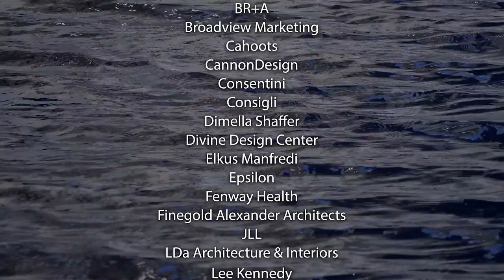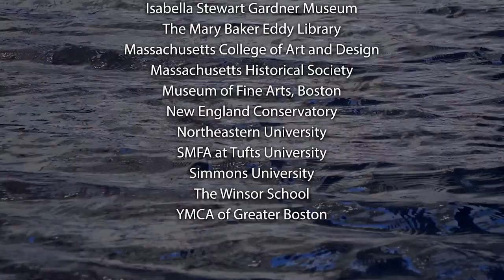Opening Our Doors 20th Anniversary Video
Please enjoy this 20th anniversary video of the Opening Our Doors day - October 9, 2021. Thanks to all our performers, participants, Fenway Alliance member institutions, Fenway Alliance corporate partners, and the whole community that makes this free day of art + culture in the Fenway Cultural District possible.